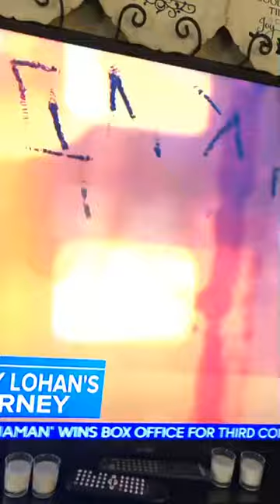Lindsay Lohan 2019